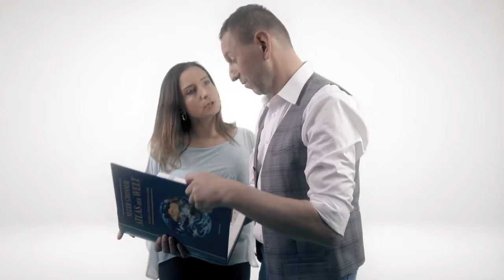Duo Aneta & Norbert, Tulipany z Amsterdamu - Szlagierowo.pl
Tulipany z Amsterdamu
Originaltitel: Tulpen aus Amsterdam
Autoren:  ARNIE, RALF; NEUMANN, KLAUS GÜNTER; BADER, ERNST
Für D: Concord Music
Ten utwór jest uprawniony do tego aby zdobyć między innymi laur,
szlagieru roku  Fest TOPKI LSS - Listy Śląskich Szlagierów-Szlagierowo.pl.
Państwo jak najczęściej oglądając ten teledysk,
głosujecie które miejsce wasz ulubiony  utwór zdobędzie w Fest TOPCE LSS.
Tygodniowe statystyki pobieramy z oglądalności
tego szlagieru na kanale @szlagierowo.pl , tylko i wyłącznie z playlisty :
Fest TOPKA LSS - 2024 PROPOZYCJE.
To takie proste. Tylko na szlagierowo.pl.